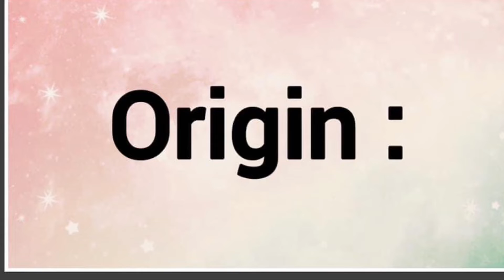Annie Pier | Name Origin Variations